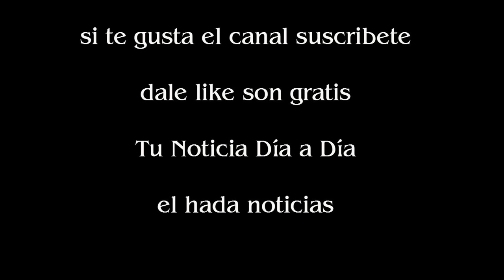Guido Kaczka fue papá por tercera vez